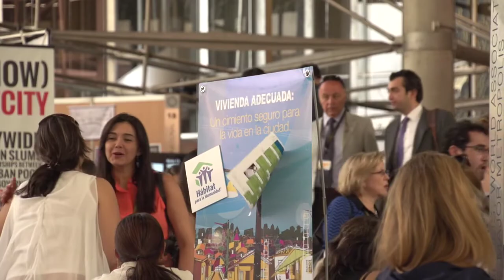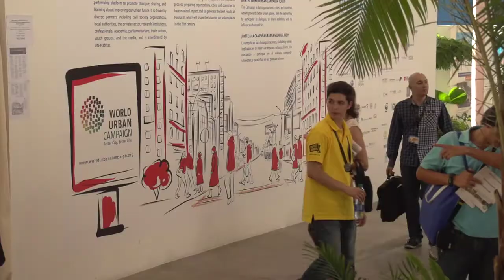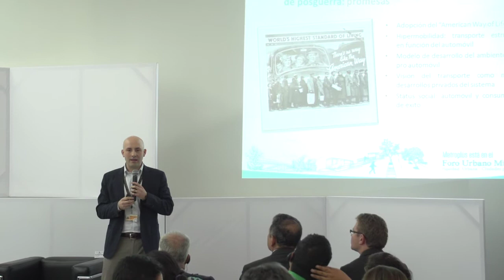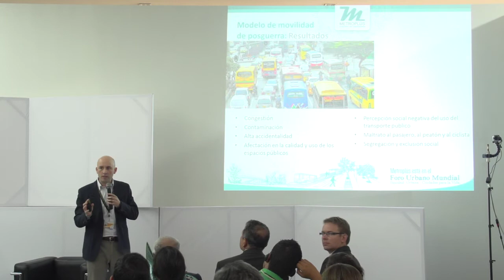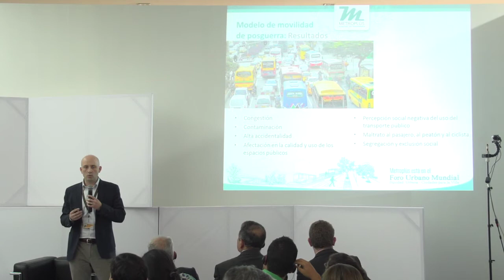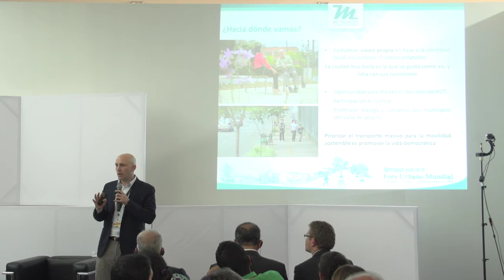METROPLUS WUF 7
World Urban Forum 7 - Medellín Colombia - Metroplús S.A. 2014